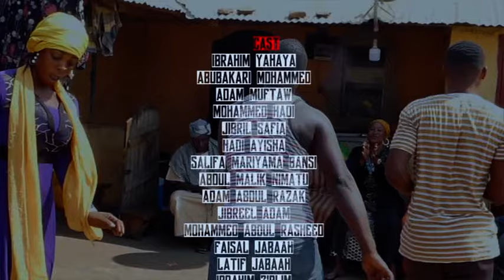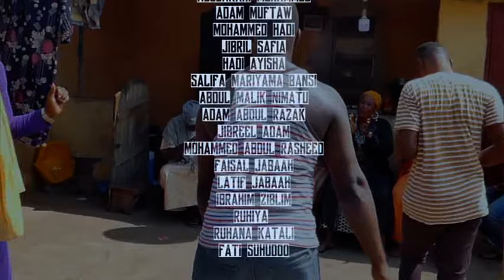IBU PAGSARA 3&4 Full Movie C